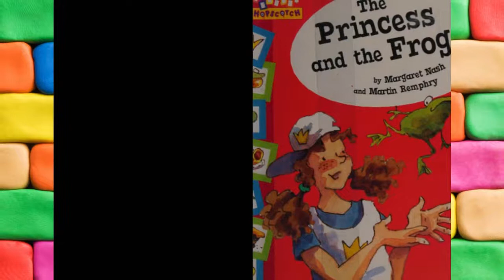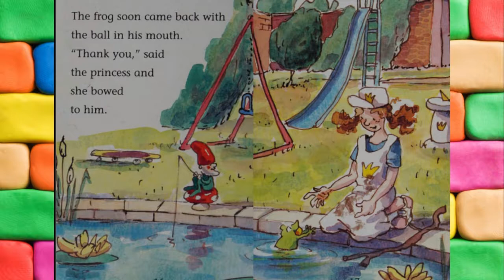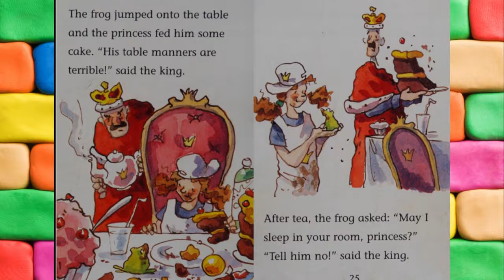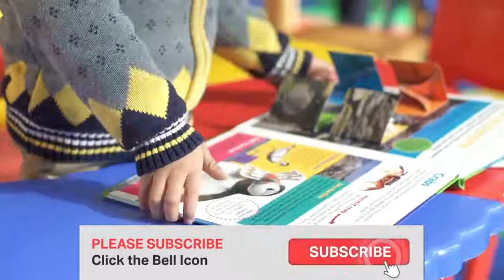💛The Princess and the Frog /Kids Books Read Aloud/💖Read by Dixy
When this princess kisses a frog, she lives happily ever after in a slightly different way.
by Margaret Nash  (Author), Martin Remphry (Illustrator)

You can own your own copy of this book  from ⬇️